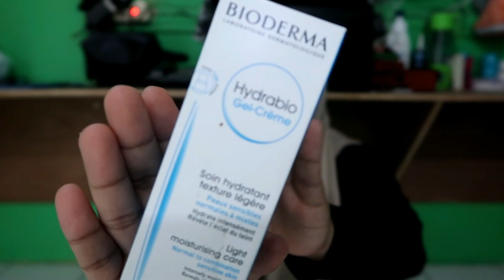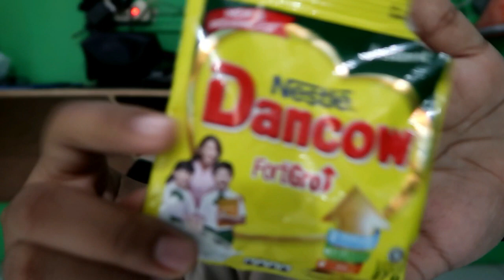Menghilangkan Beruntusan dan Kulit Dehidrasi Tanpa Cream Dokter | Acne-Prone Skin | Ayu Sulisti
Hai Assalamu'alaikum, balik lagi ke channel aku Ayu Sulisti. Kali ini aku datang dengan masalah kulit yang berbeda nih guys. Semoga videoku ini bermanfaat ya. Ohiya, Kalau ada pertayaan, jangan ragu untuk tanya di kolom komentar yaaaaa:) Terimakasih semuayaa:)

Gambar:
Masker Vienna